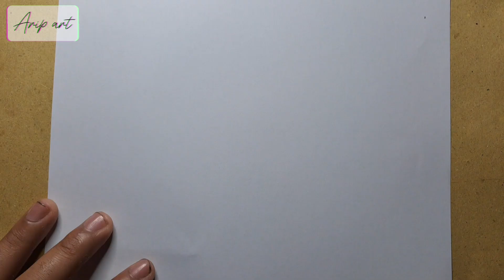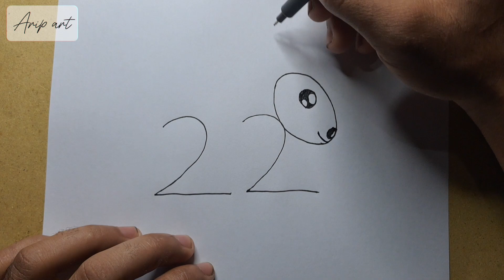How to draw rabbit drawing from 22 number easy step by step